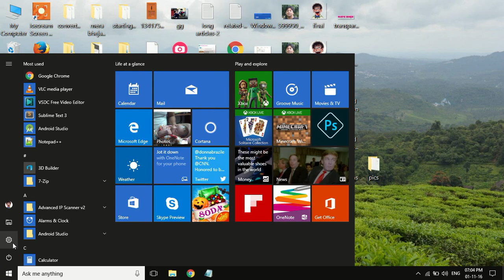How to disable animation windows 10 to speed it up